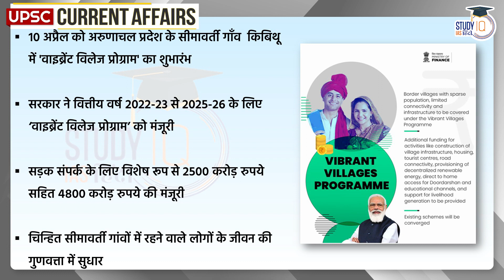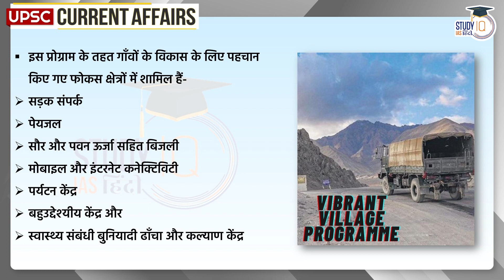Vibrant Villages Programme | Daily Current Affairs | UPSC PRE 2023 | StudyIQ IAS Hindi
Union Home Minister and Minister of Cooperation Shri Amit Shah will launch ‘Vibrant Villages Programme’ in Kibithoo, a border village in Arunachal Pradesh on 10th April
Under the leadership of Prime Minister Shri Narendra Modi, government has approved ‘Vibrant Villages Programme’ with central components of Rs.4800 crore including Rs.2500 crore exclusively for road connectivity for the Financial Years 2022-23 to 2025-26
The programme will help in improving the quality of life of people living in identified border villages and encourage people to stay in their native locations thereby reversing the outmigration from these villages and adding to security of the border